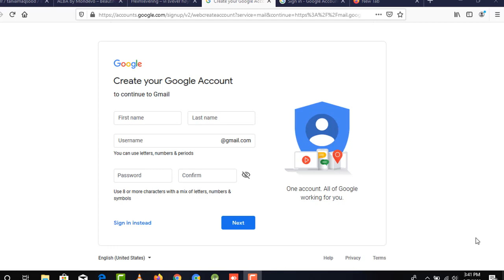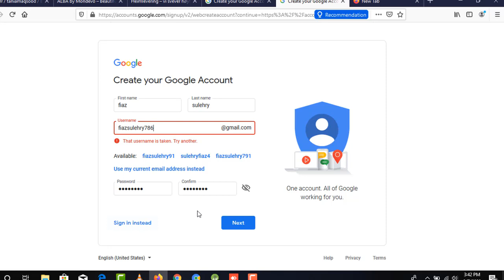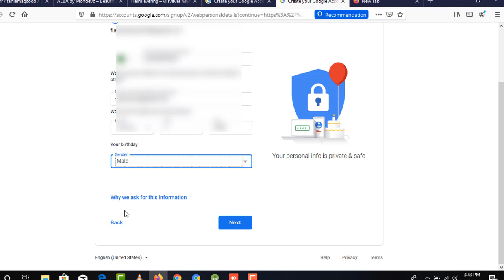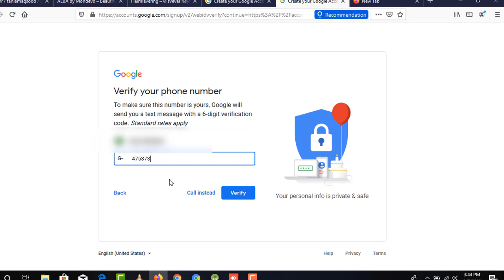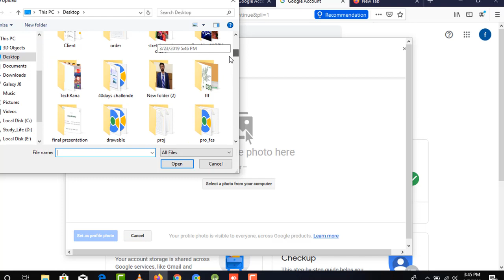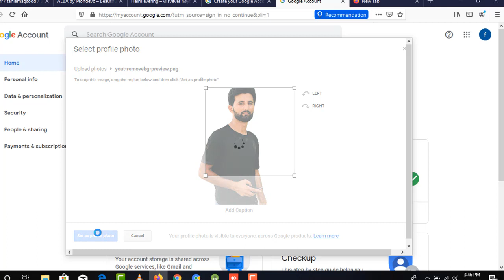How to create a gmail account in Urdu 2020 || YouTube Complete Course 2020 || Part-1.1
Related Queries also cover in this video:
gmail sign in add account,

gmail mail,

create email account yahoo,

new account name,

create a new gmail account by mobile number,

free email account,

gmail new account open tamil,

●▬▬▬▬▬▬▬▬▬▬▬ஜ۩۞۩ஜ▬▬▬▬▬▬▬▬▬▬▬●